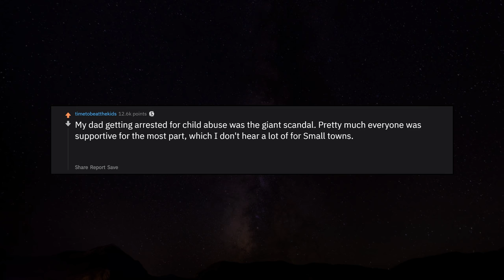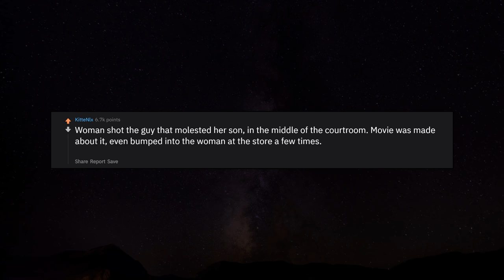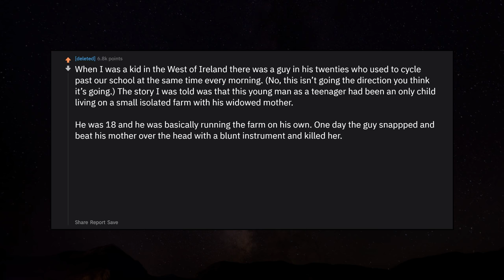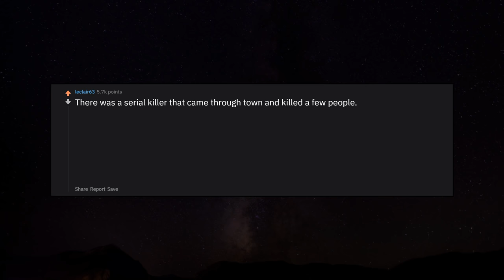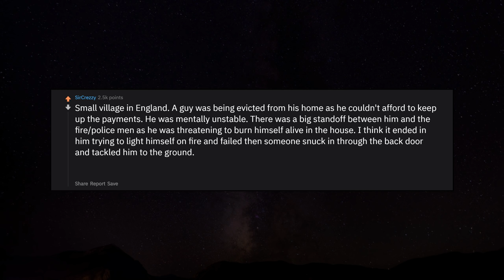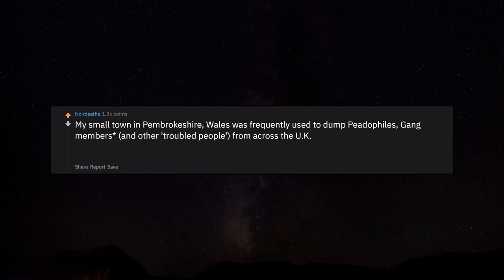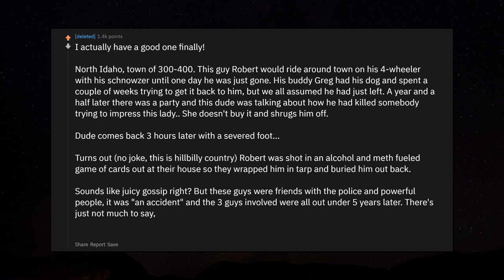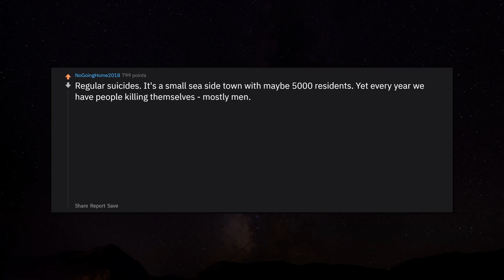People share the darkest stories from their home town r/AskReddit | Reddit Jar